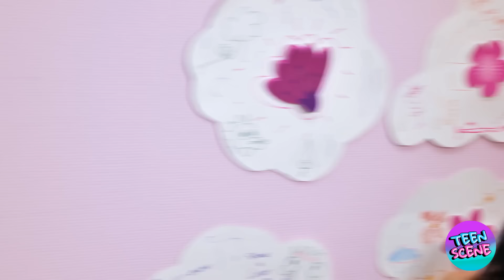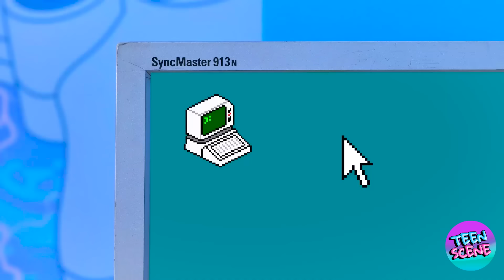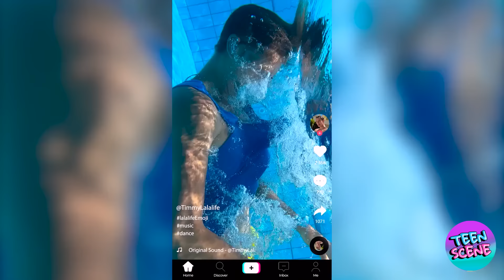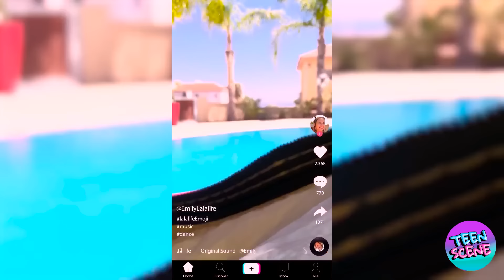¡Mi nuevo teléfono se ha perdido! 😭 Mamá me hizo un teléfono de gatito por Teen Scene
¡OMG, chicos, no van a creer lo que pasó! 😱 Dejé caer mi teléfono y ahora está totalmente roto. 😭💔 Pero no se preocupen, ¡mi súper creativa mami vino al rescate! 🦸‍♀️ ¡Me hizo el teléfono de gatito más lindo del mundo 🐱📱 usando solo cartón y un poco de magia artesanal! ✨✂️ ¿Quieren ver cómo lo hizo? Únanse a nosotros en este video divertido y lleno de manualidades y prepárense para sorprenderse. 🤩 Les mostraremos paso a paso cómo convertir un simple pedazo de cartón en el teléfono de gatito más adorable de todos los tiempos. 😺 ¿Y la mejor parte? ¡En realidad funciona! 📞💖 Así que si están buscando un proyecto de bricolaje divertido y fácil, o si simplemente quieren hacer que sus amigos mueran de envidia con su nuevo teléfono de gatito, definitivamente no querrán perderse este video. 🙌✨